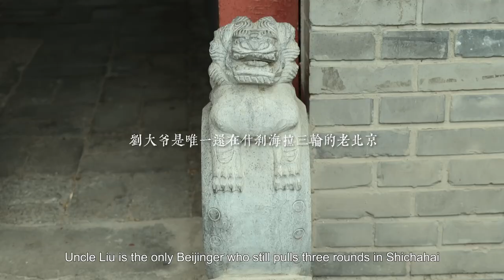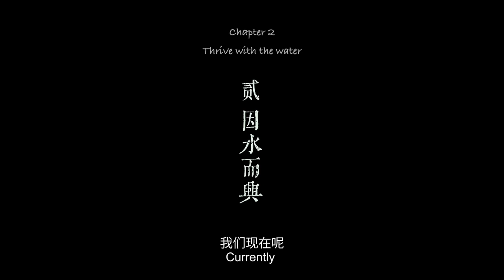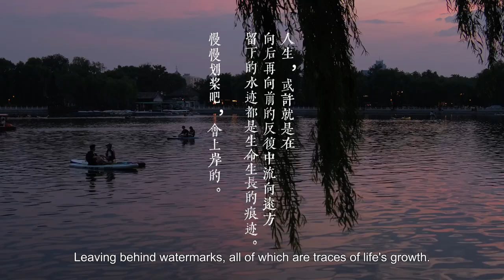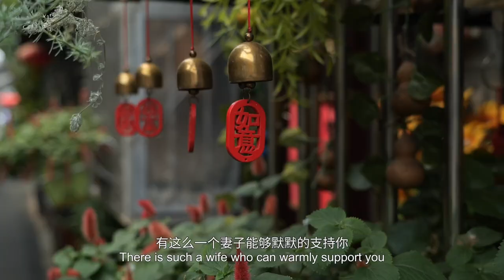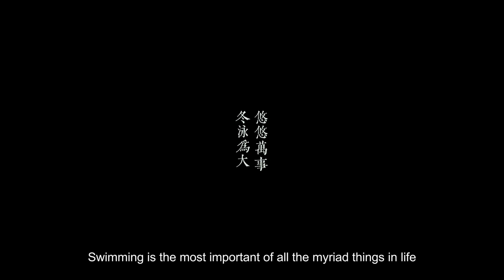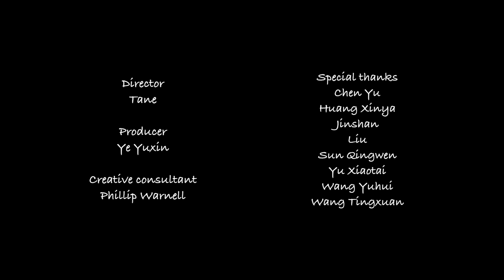LookingChina2024·Beijing: Wandering in the Water《行在水间》